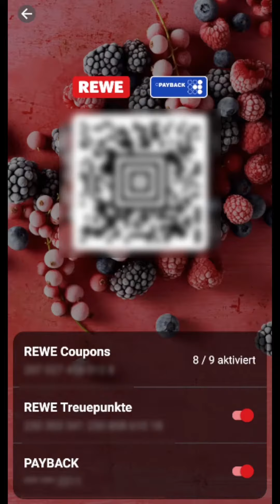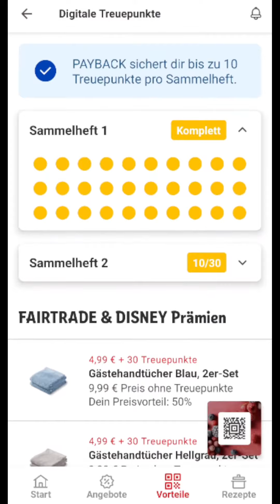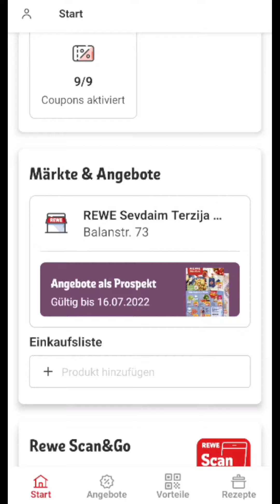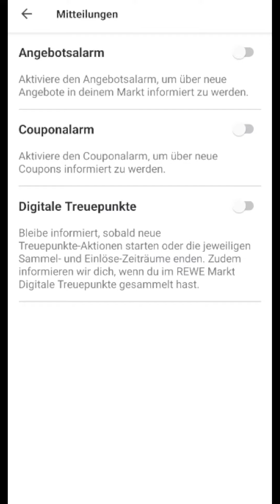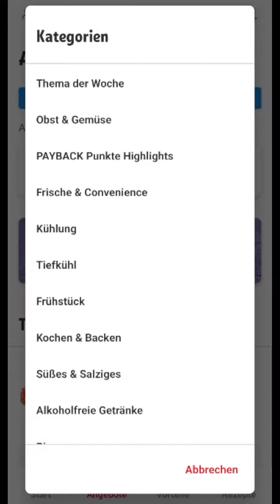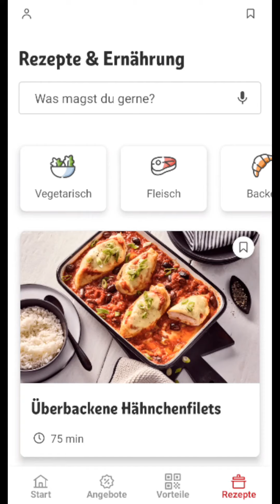So funktioniert die Rewe App [Tutorial] Rewe Coupons | Treuepunkte sammeln | PayBack | Rewe Rabatt!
Dank der Rewe App habe ich viel Geld sparen können, deshalb stelle ich sie dir in diesem Video vor. Damit du die Rewe App optimal nutzen kannst, stelle ich dir die wichtigsten Funktionen vor. (PayBack, Treuepunkte, Coupons, Rabatte, Scan & Go)

______ Meine Empfehlungen ______

Premium Private Haftpflichtversicherung ab 0€! Code FIMG1

Ich bin Marek und hab wirklich viel Spaß mit meinen Finanzen, deshalb konnte ich in den letzten Jahren einiges an Erfahrung sammeln, diese Erfahrung will ich mit dir teilen.
Auf meinem Kanal erhältst du Schritt für Schritt Anleitungen, Erfahrungsberichte und praxisorientierte Tipps und Tricks für deine Finanzen.

Konkret bedeutet das, dass ich dir zeige, wie du deine Kosten reduzierst, deine Risiken absicherst, dein Geld gewinnbringend und sinnvoll investierst, deine Einnahmen erhöhst und wie du zu mehr Freiheit kommst.

Viel Spaß mit deinen Finanzen 🤑

Dein Marek 😃

______ Impressum ______

0:00 Das erwartet dich
0:24 Meine Ersparnis (Rewe Rabatt)
0:55 QR-Code für die Kasse
1:30 Payback
2:32 Treuepunkte
2:50 Rewe Coupons
3:27 Prospekt & Einkaufsliste
3:53 Rewe Scan & Go
4:37 Angebote & Benachrichtigungen
5:09 Einkaufsliste
5:38 Rezepte
6:08 Mein Konto
6:40 Meine Cashback Einnahmen